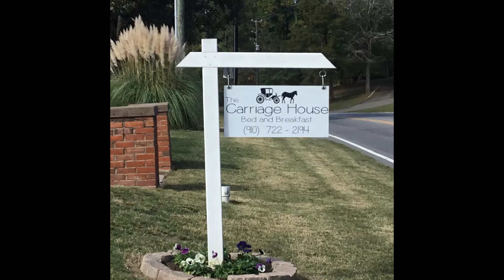Winter Retreat 2020 Trailer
We would love for you to join us for our 2020 Winter Retreat in Carthage, NC. It is Fe. 1st from 10am to 5pm at the Carriage House Bed & Breakfast. There will be lunch and snacks provided as well as all the supplies and instructions you need to make some awesome projects. It will be a relaxing day with lots of goodies and prizes. We look forward to hearing from you and seeing you there!